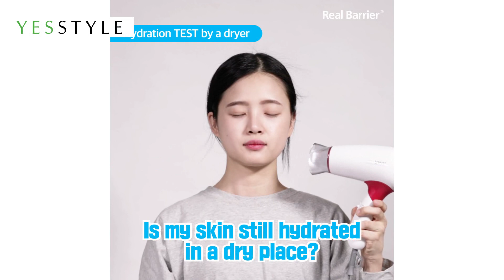How To Survive Winter Dryness | Real Barrier | YesStyle Korean Beauty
Shop the Real Barrier Collection:
All products are manufactured in Korea.
YesStyle is an authorized retailer of AGATHA

🍂💨 Figuring out ways to deal with dry and dehydrated skin in the winter time?

This Extreme Cream reinforces the weakened skin barrier and keeps your skin moisturized from deep inside 💦, creating a 72-hour moisturizing effect! With 3-Calming Complex (Panthenol, Madecassoside and Allantoin), it also immediately soothes and protects irritated skin 🎆.

How to use:
Apply a proper amount on the face evenly and cover your face with the warm palm for better absorption.

Product featured:
Real Barrier - Extreme Cream 50ml